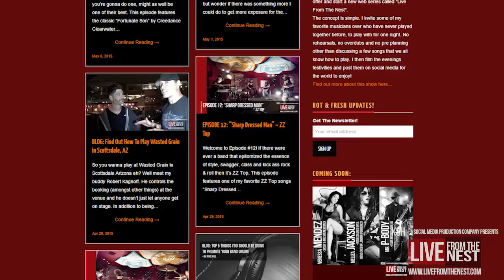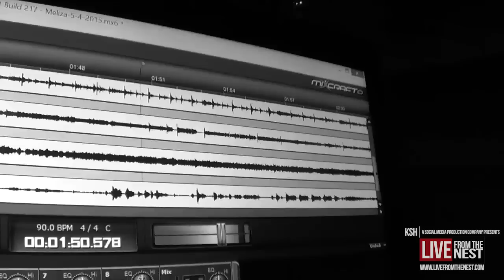Live From The Nest | Episode 15: "Hold On" - Alabama Shakes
Episode #15 featuring a cover of "Hold On" by The Alabama Shakes.
Featured Musicians:
Venessa Mendez - Vocals
Meliza Jackson - Guitar
Mr. P-Body - Bass
Mike Hill - Drums

Read the blog for this episode here!